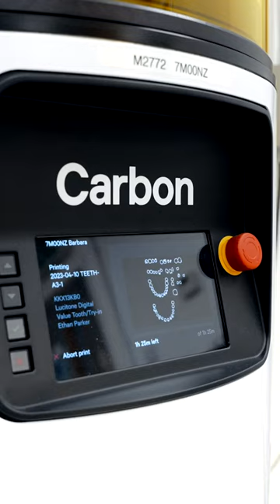Dentuvo Digital Dentures course - ALS Academy & Dentsply Sirona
Our ALS Academy course in collaboration with Dentsply Sirona at Ashford Orthodontics was a great success. Here are some shots from the event.

If you are interested in our courses make sure to visit our Academy section on our website or visit the link: linkin.bio/alsdental